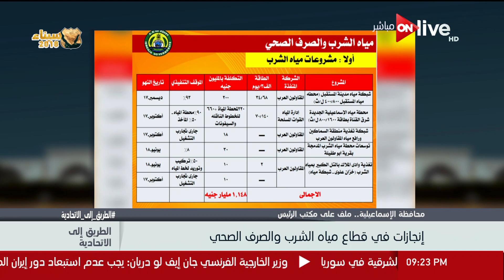الطريق إلى الاتحادية - حوار مع اللواء ياسين طاهر حول"المشروعات القومية بمحافظة الإسماعيلية"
الطريق إلى الاتحادية - حوار مع اللواء ياسين طاهر حول"المشروعات القومية بمحافظة الإسماعيلية" - الإثنين 19 مارس 2018

حلقة الإثنين 19 مارس 2018 من برنامج الطريق إلى الاتحادية يقدمه الإعلاميان معتز بالله عبد الفتاح ولبني عسل وحديث مع السفير السوداني حول العلاقات المصرية السودانية .. ولقاء مع اللواء ياسين طاهر حول المشروعات القومية بمحافظة الإسماعيلية ..

برنامج الطريق إلى الاتحادية من تقديم الاعلامي معتز بالله عبد الفتاح والاعلامية شافكي المنيري يقوم بمتابعة العملية الانتخابية للرئاسة المصرية منذ إعلان الجدول الزمني للانتخابات من قبل الهيئة الوطنية للانتخابات حتى إسدال الستار على تلك الانتخابات وإعلان الرئيس الجديد لمصر خلال الأربع سنوات القادمة
لمتابعة حلقات برنامج الطريق إلى الاتحادية

الموقع الرسمي للقناة  ..